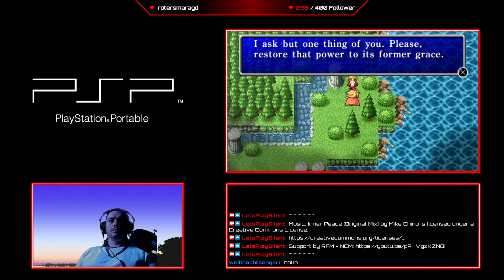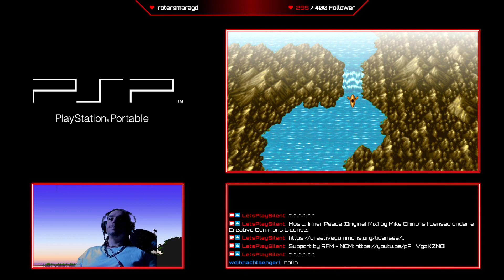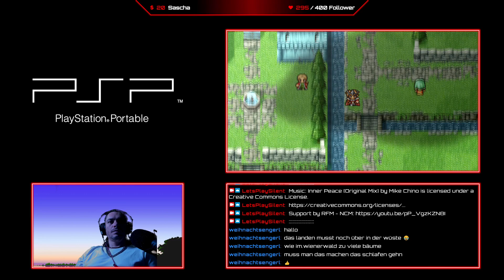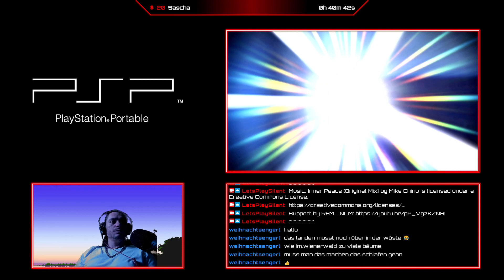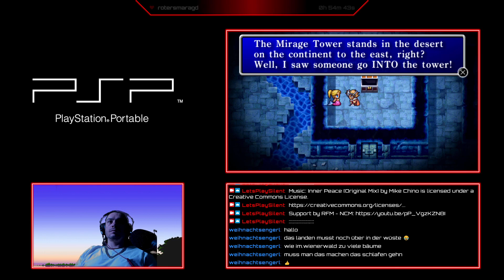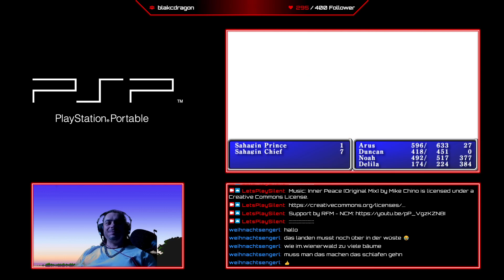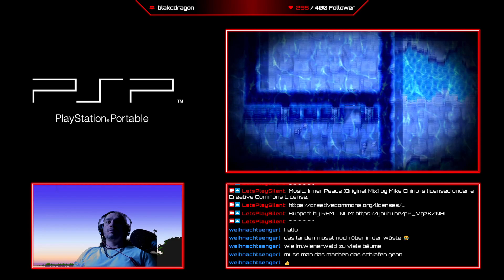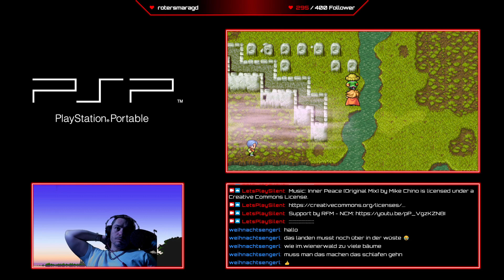Let's NOT Play Silent presents Final Fantasy 1 PSP ver. Twitch Livestream - Part 3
Also try out my friends streams and let's plays. Here are their channels: